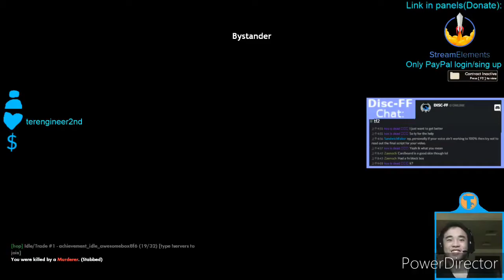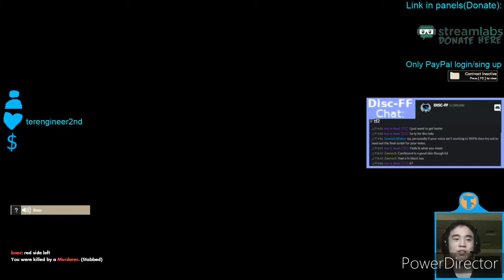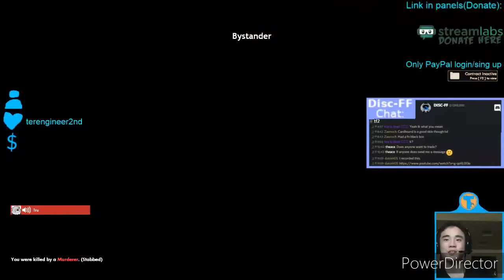I'm got suspect murder | TF2 Murder Mod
🔗 My gameplay servers:
DISC-FF Server IP:
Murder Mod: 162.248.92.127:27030